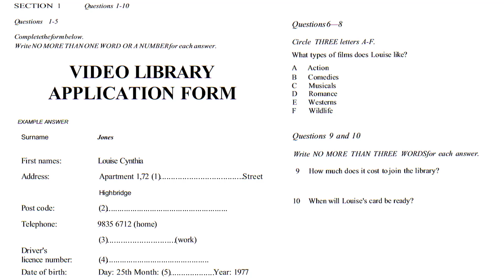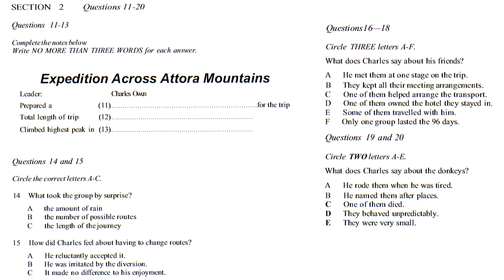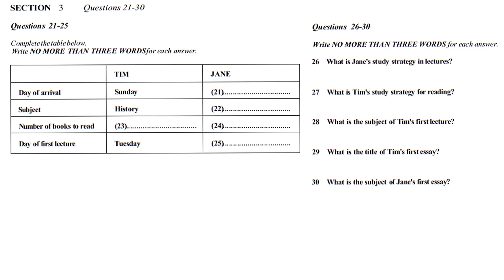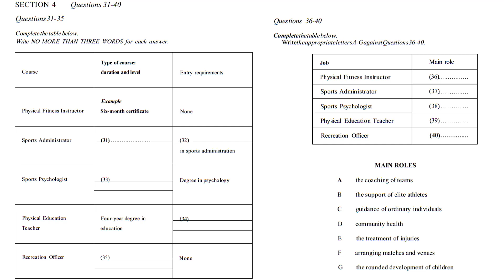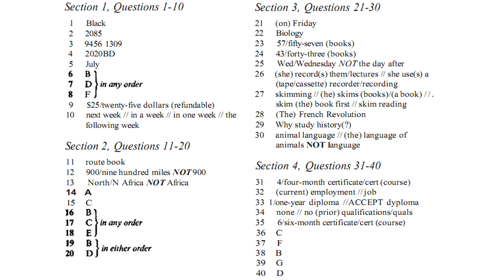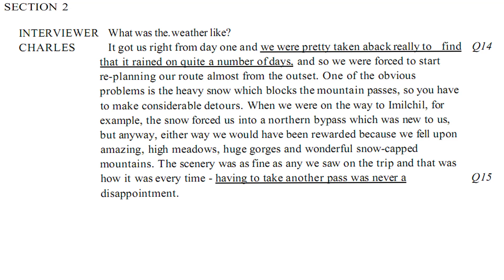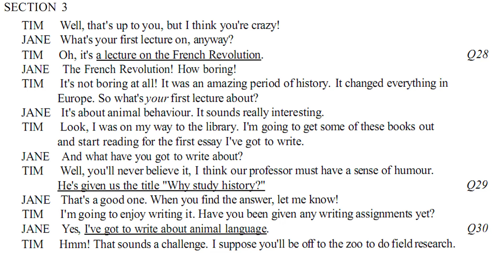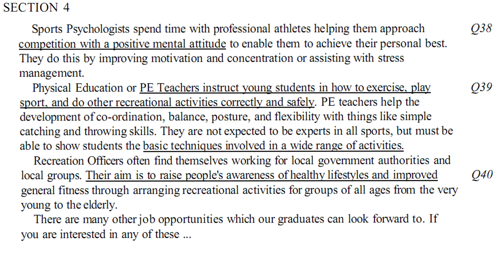IELTS LISTENING PRACTICE TEST 2017 WITH ANSWERS and AUDIOSCRIPTS | IELTS ACTUAL TEST 39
Practice IELTS Listening Test Everyday - Test 39
This video consists of three section:
- 00:00 Listening Test
- 23:17 Answer Keys
- 25:45 Audioscripts